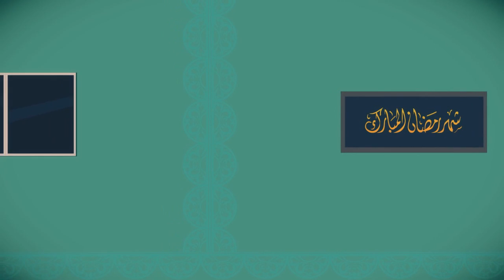Поздравления от студентов Исламского Университета имени Имама Ашъари в связи месяцем Рамадан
Поздравления от имени студентов, в связи с наступлением священного месяца рамадан.